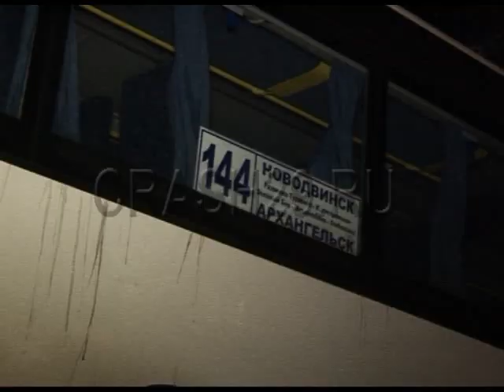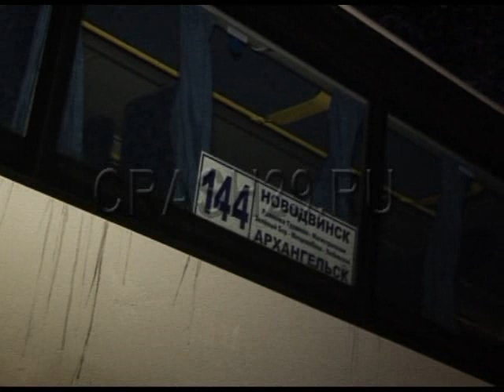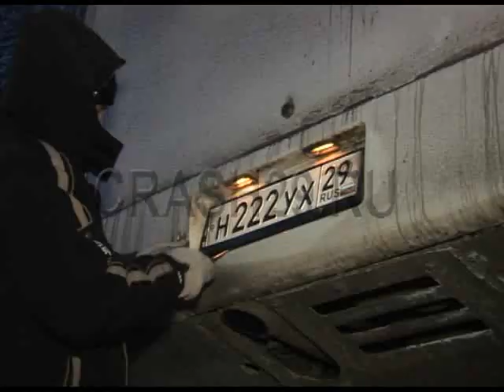Лобовое под Новодвинском.flv